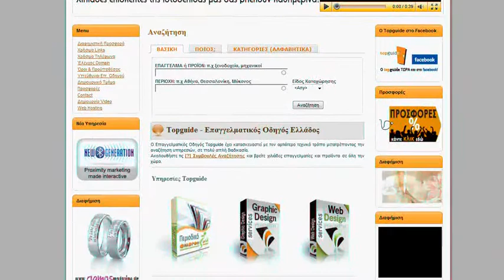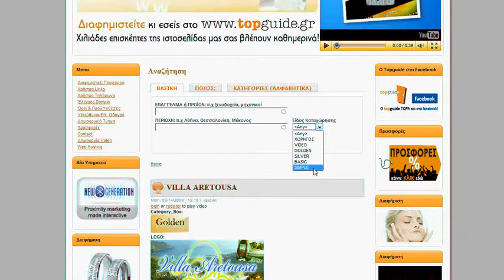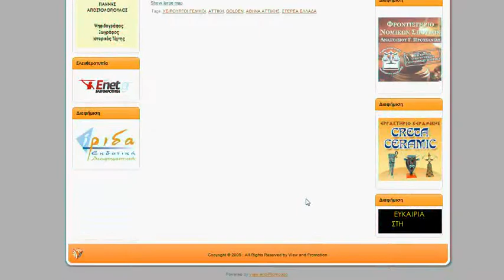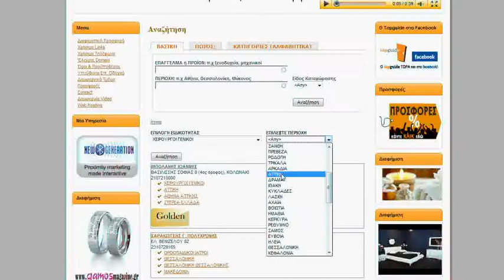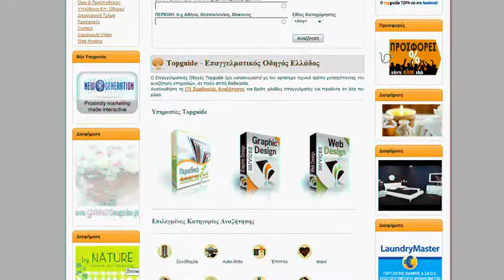TUTORIAL ΓΙΑ ΤΟΝ TOPGUIDE.GR - ΕΠΑΓΓΕΛΜΑΤΙΚΟΣ ΟΔΗΓΟΣ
ΑΝΑΖΗΤΗΣΤΕ ΜΕ ΤΟΝ ΠΛΕΟΝ ΕΥΚΟΛΟ ΤΡΟΠΟ ΤΟΝ ΕΠΑΓΓΕΛΜΑΤΙΑ Ή ΤΗΝ ΥΠΗΡΕΣΙΑ ΠΟΥ ΘΕΛΕΤΕ ΜΕΣΑ ΣΕ ΧΙΛΙΑΔΕΣ ΕΠΑΓΓΕΛΜΑΤΙΕΣ ΚΑΙ ΥΠΗΡΕΣΙΕΣ ΣΤΟΝ
ΑΠΟ ΤΗΝ VIEW AND PROMOTION